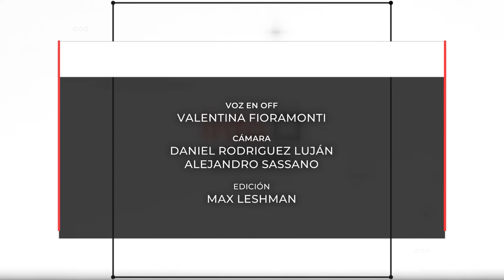INFO UNSE 02/11/2022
Hoy compartimos información sobre:

🔹 Variada agenda de la UNSE en la XII Feria Provincial del Libro
🔹 IX Encuentro de física y química de las superficies
🔹 Anuncia la 2da Jornada Regional del Arsénico para el 2023
🔹 Charla del Dr. René del Castillo, sobre la responsabilidad ética del egresado en salud